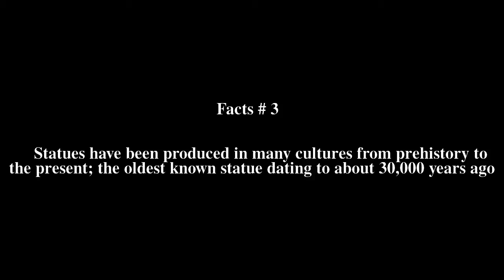Statue Top # 5 Facts